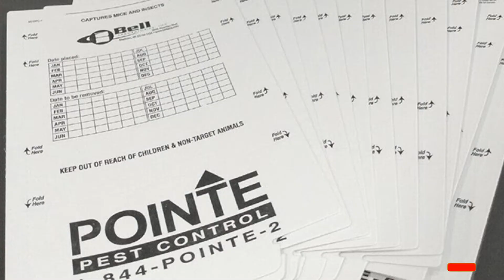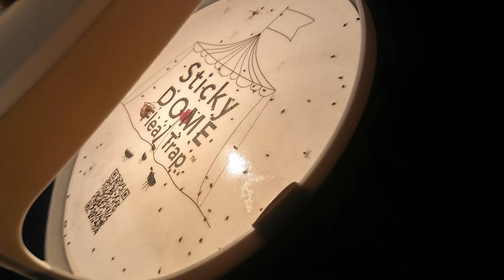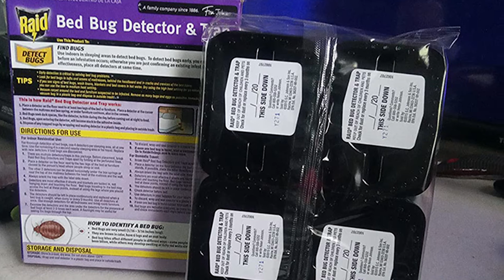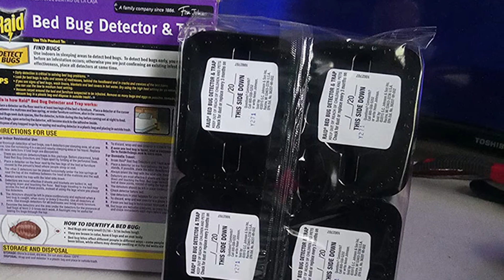Top 10 Bed Bug Trap in 2024 (Best Selling)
Top 10 Best Bed Bug Traps featured in this video:

1 . ECOPEST Bed Bug Interceptors
2 . Trapper Max Glue Traps
3 . ASPECTEK - Trapest Sticky Dome Flea Bed Bug Trap
4 . ECOPEST (XL) Bed Bug Interceptors
5 . Ortho 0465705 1, 2-Pack
6 . GearLight UV Black Light Flashlight
7 . Climbup Insect Interceptor Bed Bug Trap
8 . HARRIS Bed Bug Traps
9 . Raid Bed Bug Detector & Trap, 8 ct
10 . BEAP Bed Bug Trap

 To narrow down your searching effort, we have researched the market on Bed Bug Traps. We already spent hours analyzing these top 5 Bed Bug Traps to ensure you're worth buying. They all come with excellent features with a great price range.

This video on the Bed Bug Traps reviews in 2024 will add value for the money. So keep watching till the end and select the suited one for you.

Visit Other
Videos

►Best 4K Monitor For Mac Mini